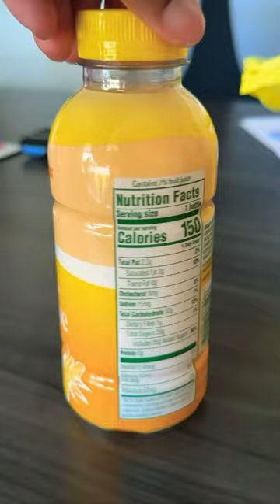Starbucks at the Grocery Store!? 😱| New Pink and Paradise Drink Bottles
Will you be picking these up!?